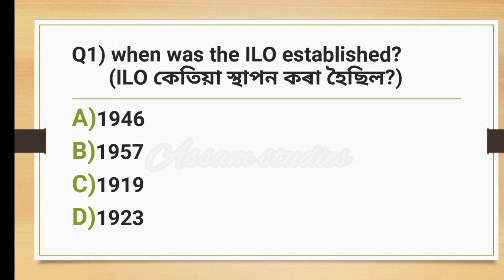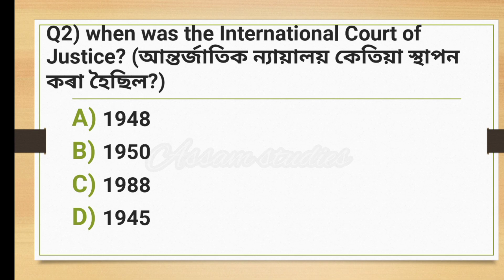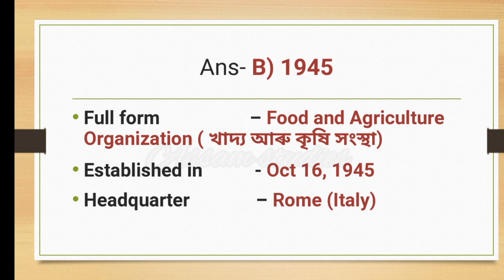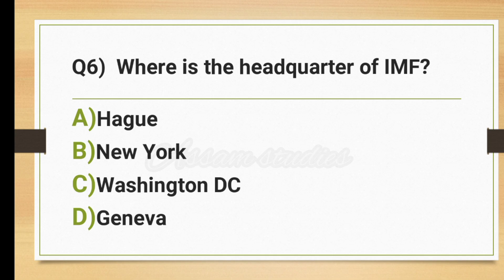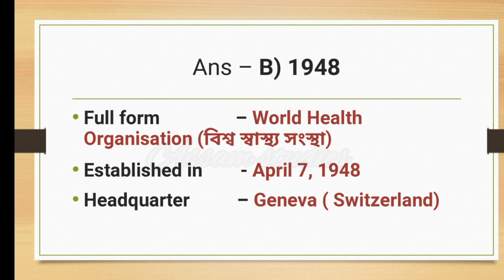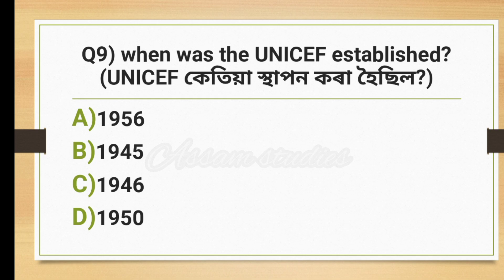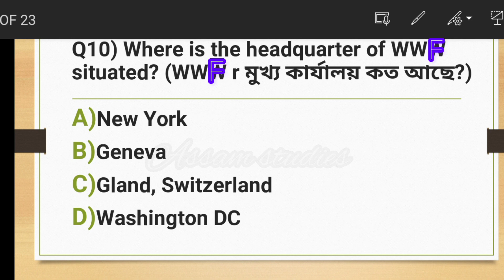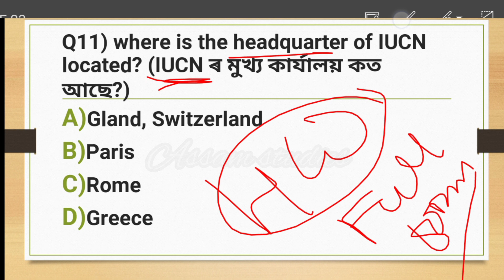ADRE2.0|GK|International Organizations|Tricks|headquarter|UN|previous year question paper|APSC|SSC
ধন্যবাদ।

Assam Studies
Assam Recruitment
Government Jobs 2023
International organizations
World Organizations and their headquarters
UN
FAO
UNESCO
UNICEF
WORLD BANK
IMF
reasoning
ADRE
APSC
TET
ASSAM TET
BED
english for adre
adre english
GK questions and answers
GK questions
GK
General knowledge
static GK
world organizations